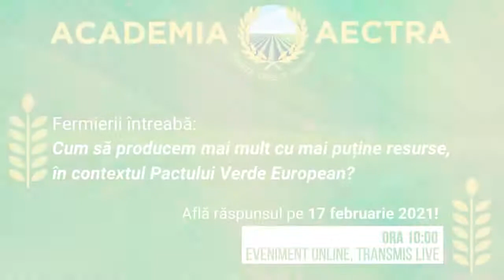Academia Aectra 2021 - Mesajul domnului Lucian Buzdugan/ Senior Advisor Al Dahra Holding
Forumul online Cum să producem mai mult cu mai puține resurse, în contextul Pactului Verde European? organizat sub egida Academiei Aectra și în parteneriat cu Agrointeligența și Amazag a oferit fermierilor români cele mai bune răspunsuri pentru a continua să fie profitabili.